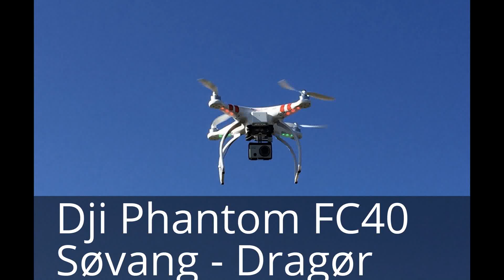Dji Phantom FC40 i Dragør - Danmark